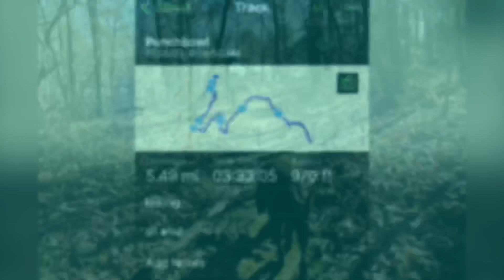Punchbowl Falls, Nr Witts Springs - Waterfalls in Arkansas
At 20', Punchbowl Falls certainly isn't the tallest we've ever been to, but it for sure makes my top 10 list.

For more of what to expect on this hike, read on.

Also known as Dry Ceek Falls, and located on the northern side of the Richland Wilderness area near Witts Springs, AR, these falls are along the Ozarks Highland Trail, somewhat. You'll need to take a slight detour when the trail meets up with Dry Creek and head down stream, Either rock hop & bushwhack down to the main event, (and there are PLENTY of smaller falls and pools to see) or follow the seldom used ATV trail for a while to spare some calories.

This was Thanksgiving Hike Segment 2 for us for the day, and it was still early. Super Leeds picked up deer scent and went wild and crazy for a good while as we tracked along the OHT. Fortunately his barking didn't bother anyone, we didn't see a soul, and he pretty much scared the deer off for miles.

Getting to the parking spot is pretty easy, google maps will take your right to it. Cell phone signal is poor at best in the Richland area, so keep that in mind before you go. There's plenty of dirt road to drive on too, and parts of this were in excellent shape while others were very dodgy. Still, I think a 2 WD would be fine, just no low-riders. The parking spot also serves as a trail head for this section of the OHT, and also as a trail head to the Pioneer Homestead and Homestead Falls. We'd been to Homestead Falls a couple of times before, so we skipped those today.

The first couple miles of this hike are a relatively sedate 2 miles or so of established trail that's a slow but steady downhill trip. Sure, there's the odd tree down here and there, but nothing that you couldn't easily navigate. Just remember, what goes down, has to come back up...

Then there's about a half mile of easy ATV Trail before about a quarter mile bushwhack to the falls. That's on the hard side. Punchbowl isn't an easy one to get to the bottom of, probably one of the hardest we've done, but Super Leeds handled it like a champ. I slid on down the last 6 feet or so in celebratory fashion.

The pool here at the base of the falls is a big one, and sure looks deep enough to be an awesome swimming hole in the warmer months. There's a small cave to the left hand side of the falls that looked to be used by back-packers. I'd have scrambled over to it perhaps on another day, but falling in and getting soaked wasn't an option for me today.

Leeds on the other hand doesn't care. He's a swimmer. and we played for quite a while here before the scramble and climb back out. And now the hike back. It's up. And more up, and then a bit more up on top of that. Prepare yourself for it, take your time and you'll be fine though!

If you visit these places, please recreate safely and responsibly. Leave no trace and packmoreout

Cell Signal (AT&T): None to surprisingly amazing along the OHT for a bit.

Kid Friendly: I wouldn't!

Our Parking GPS Location:
35.86676 , -92.92346
Punchbowl Falls GPS Location:
35.87578, -92.94057

Not shown in this clip - but info for the two other falls close by:
(Use Same Parking Location)
STACK ROCK HOMESTEAD FALLS GPS Location:
35.87452, -92.93038
ORANGE ROCK FALLS (Wet Weather Falls) GPS LOCATION:
35.86787, -92.94339

Leeds is always kept on a leash until we find water he can play in. If he sees or senses deer he'll chase. Water trumps everything for him though. This respects the "Leave no Trace" principles, please do likewise. We adventure often, and he is very well trained now (and patient with me) with regard to climbs and scrambles. Know the limits of your dog, and your ability to handle it if you elect to take it.

"I remember him everyday, I tell stories about him. We laugh with the stories. We remember him in the right way, a person only dies when the last person who loved him dies" - Jose Mourinho